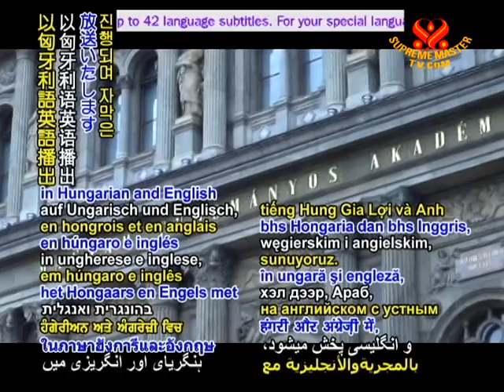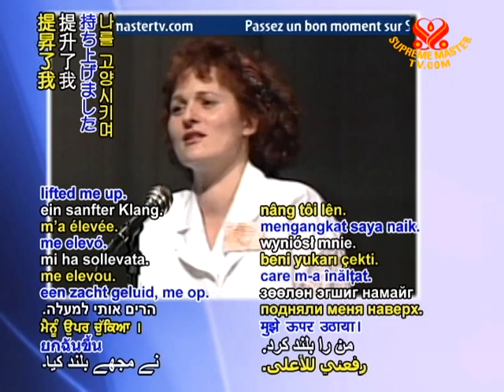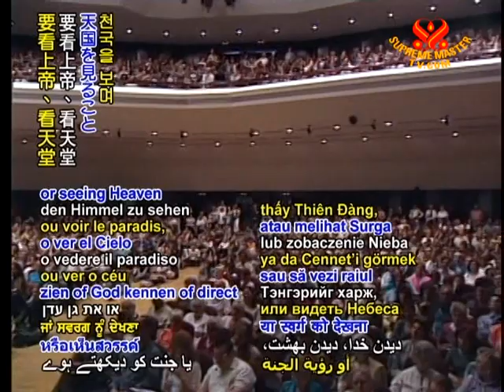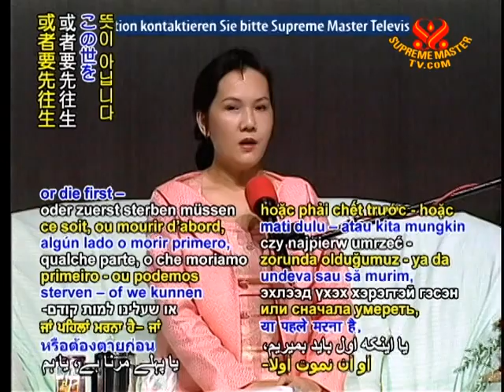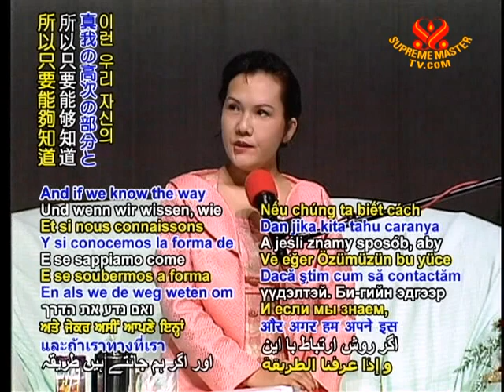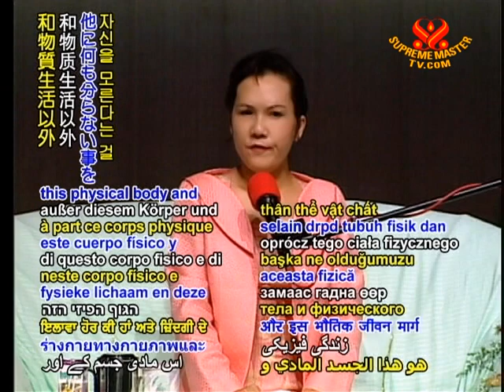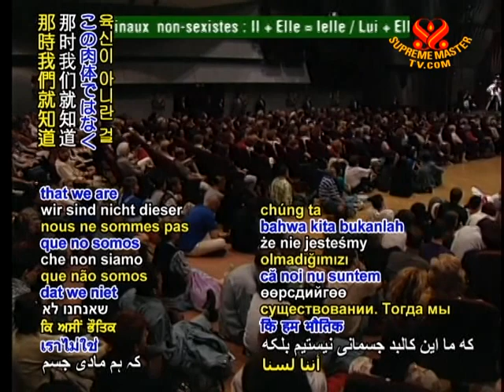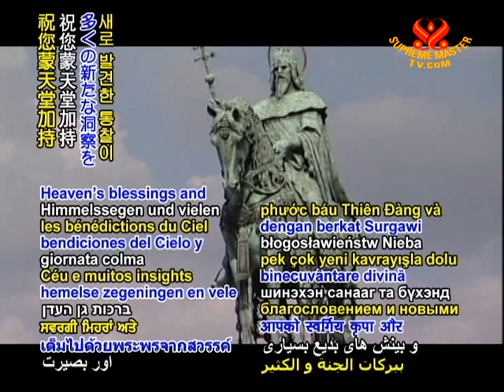生命的真諦 (1/3)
• WOW1394; Aired on 9 Jul 2010, video take May 24 , 1999 Budapest, Hungary (In Hungarian)(in Hungarian and English)